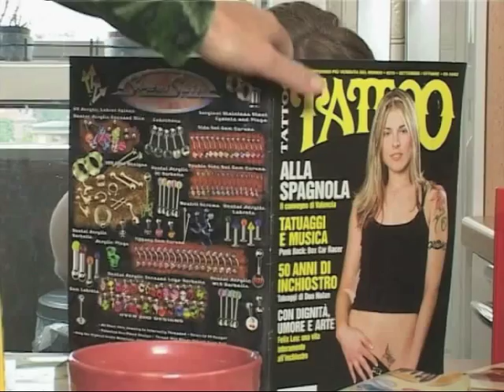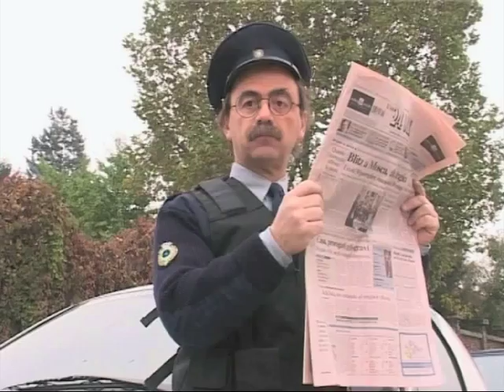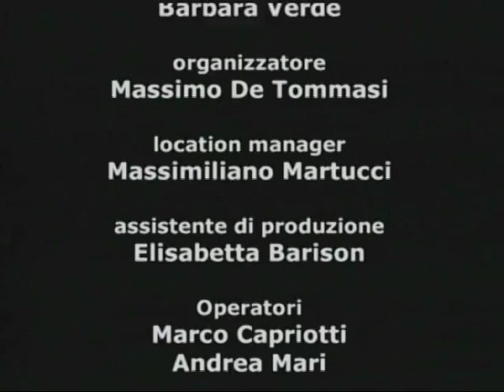MAMMAMIA. Presentazione dei personaggi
La "presentazione dei personaggi" della serie tv andata in onda sulla rai. Una produzione PAY PER MOON. Produzione esecutiva ASA NISI MASA. Regia Maurizio Nichetti, con Angela Finocchiaro.